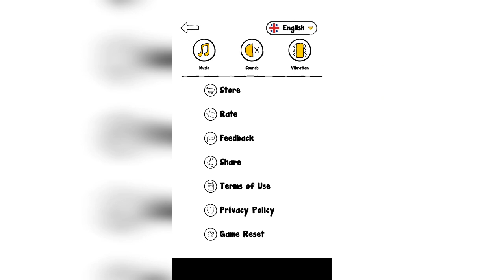Trick Me Level 169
Think differently!!

Are you ready to discover how smart you are?